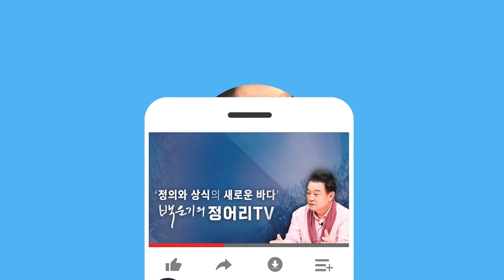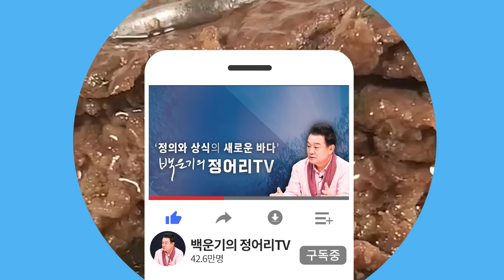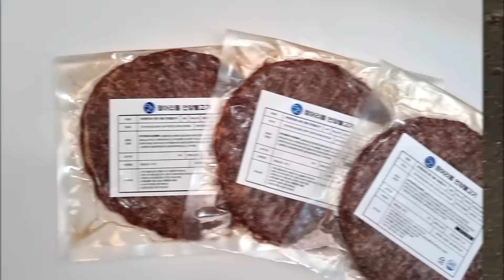[백운기의 정치1번지] 김건희 공천 개입?! 이번엔 절대 못 빠져나간다!_이채양명주